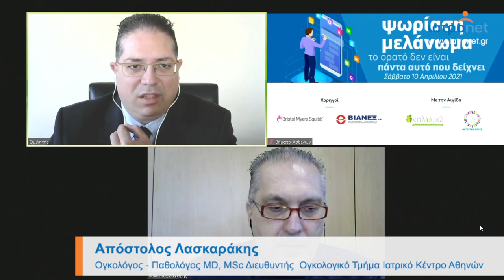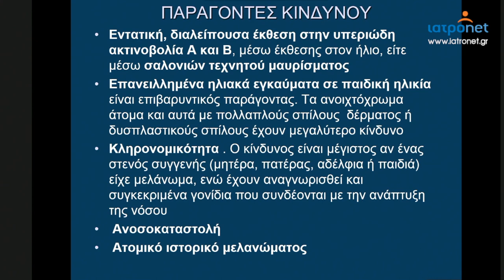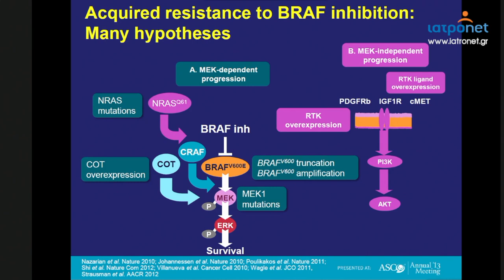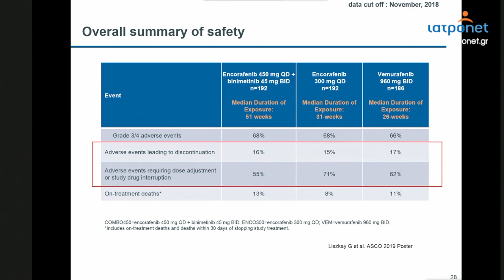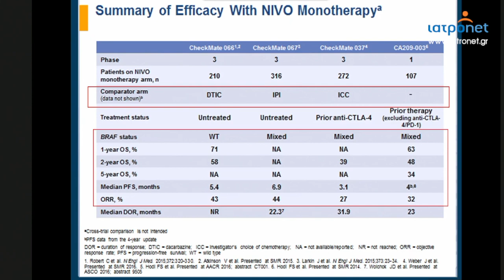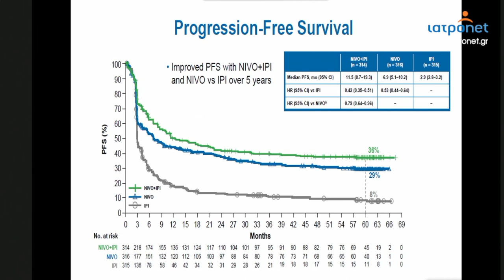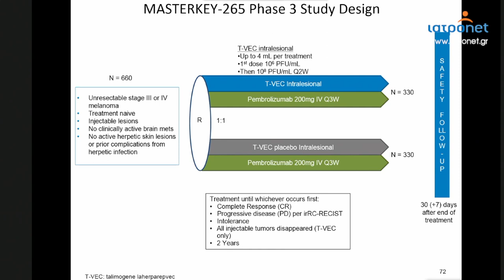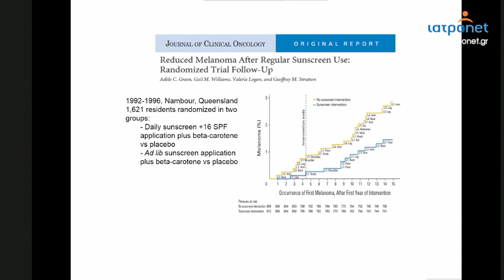Μελάνωμα: Από την διάγνωση στην θεραπεία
Ο ογκολόγος, κ. Απόστολος Λασκαράκης, στην ομιλία στην ημερίδα του iatronet,gr του ανέφερε, μεταξύ άλλων, την σημασία της πρόληψης που αφορά το μελάνωμα, τα νέα θεραπευτικά δεδομένα αλλά και την φαρμακευτική αντιμετώπιση.

Καθόρισε επίσης το προσδόκιμο όριο ζωής μετά την θεραπευτική αντιμετώπιση σε πρώιμο αλλά και σε μεταστατικό στάδιο.

"Για το μελάνωμα", είπε, "υπάρχουν θεραπευτικές εξελίξεις που έχουν αλλάξει την ιστορία αυτής της δύσκολης νόσου".